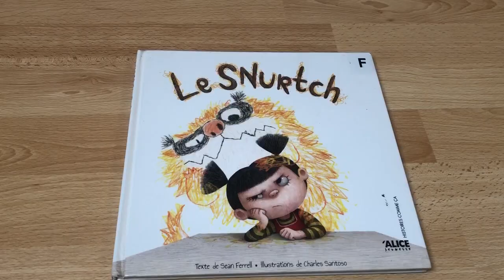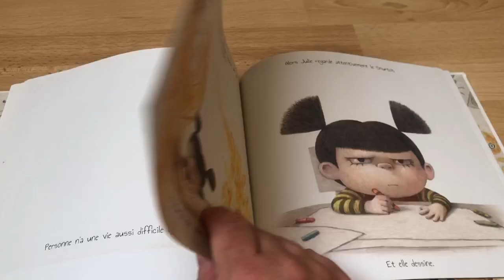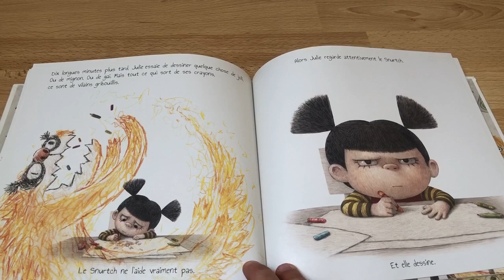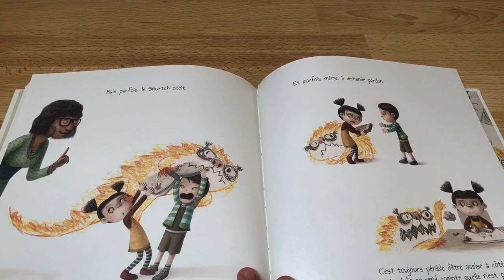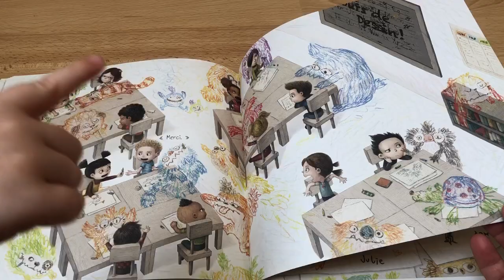Livre « Le Snurtch » éditions Alice Jeunesse